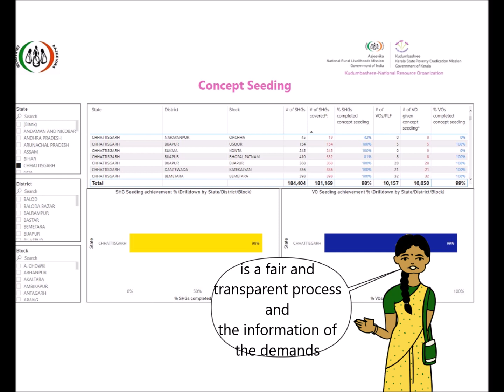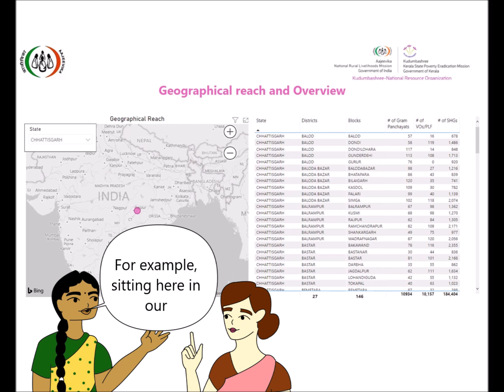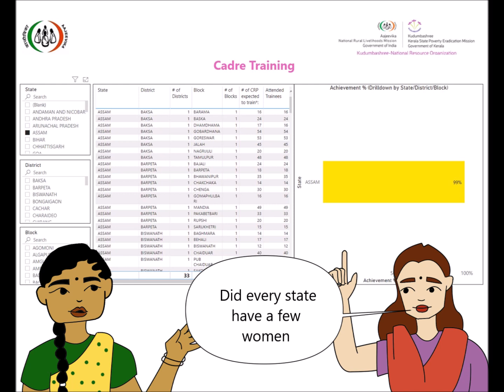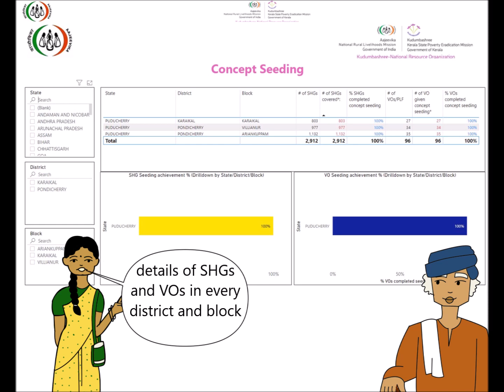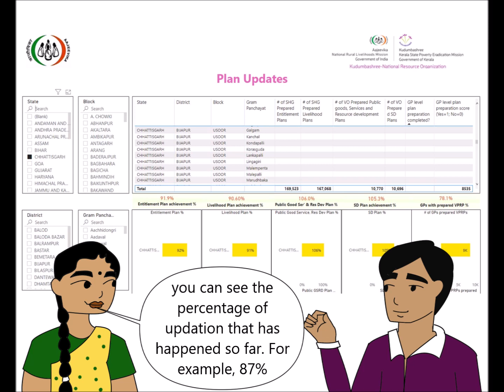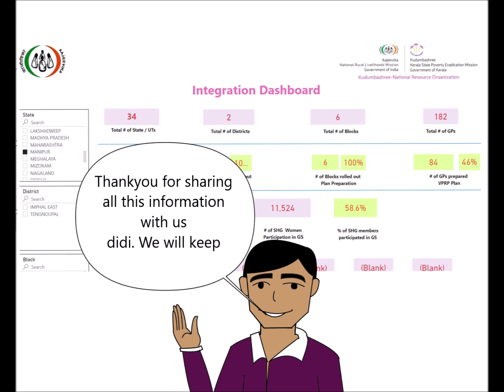VPRP MIS and Dashboard - Hindi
सार्वजनिक क्षेत्र में  योजना तैयारियों के विभिन्न पहलुओं की जानकारी दर्ज करने के लिए एक VPRP MIS बनाया गया है।
यह MIS हर ग्राम पंचायत के लिए योजना तैयार करने की प्रक्रिया और उनकी प्रगति को ट्रैक करता है।

मुझे यकीन है, हमारी SHG दीदी की तरह, आप भी यह जानकारी देखने के लिये और इसे समझने के लिए उत्सुक हैं। हम इसे देखने के लिए एक मंच पर लाते हैं जो उपयोग करने के अनुकूल है। MIS डैशबोर्ड हमें प्रक्रिया के विश्लेषण को समझने में मदद करता है और प्रक्रिया का एक व्यापक ओवर्व्यू देता है।

हमारे BMMU प्रतिनिधि की मदद से, हम इसे अपनी दिदियो को समझाने की कोशिश करेंगे कि डैशबोर्ड के भीतर विभिन्न विवरणों को कैसे देखा जा सकता है।
आइये सीखते हैं!"
-रोशनी दीदी